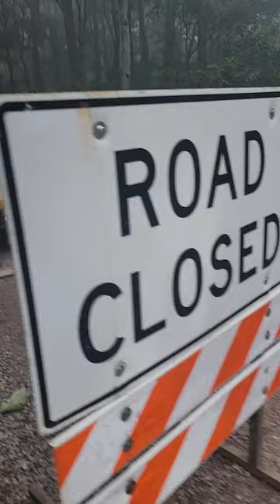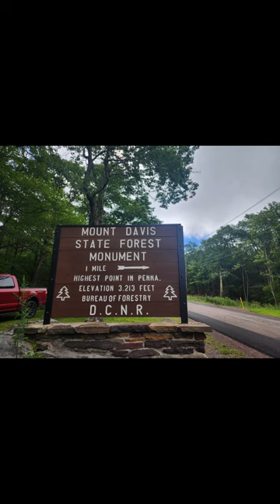Mt Davis Work Vlog